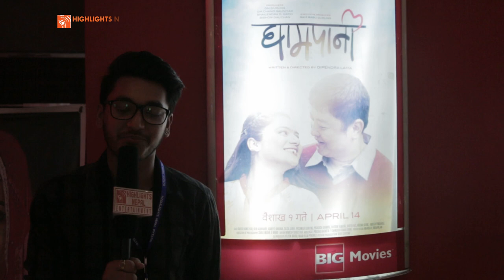New Nepali Movie GHAMPANI Premiere | Dayahang Rai , Keki Adhikari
Reporter : Saajan Sapkota
Camera Man : Piter Gurung

Highlights Nepal Presents!
A Cinema Art Production
in Association with Torch Light Productions and Aslesha Entertainemtn
New Nepali Movie: GHAMPANI
Starring: Dayahang Rai, Keki Adhikari, Ankeet Khadka, Silsa Jirel, Prakash Ghimire, Puskar Gurung, Buddhi Tamang, Kabita Ale, Aruna Karki, Amogh Pokharel
Director of Photography: Shailendra D Karki
Editor: Nimesh Shrestha
Co-producer: Arjun Karki, Maniram Pokharel
Producers: Om Gurung, Om Chand Rauniyar, Shailendra Karki, Bishow Gauchan
Executive Producer: Ram Babu Gurung
Written & Direction: Dipendra Lama
Releasing on 14th April, Baishakh 1 (Nepali New Year 2074)